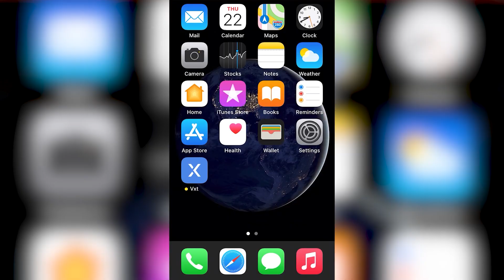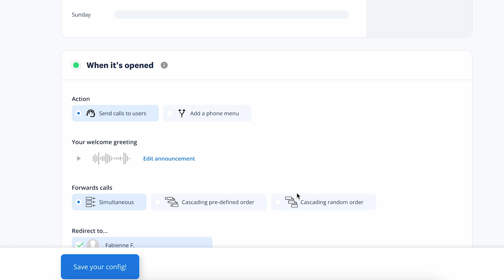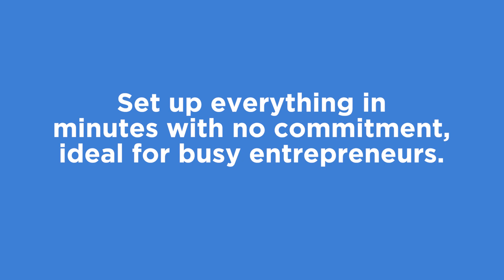Call Forwarding: How to Set It Up Easily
📞📞📞 Unlock the power of call forwarding in this insightful video! Learn how this feature can transform your communication game, whether you're on the move or managing a business.

Discover the ease of setting up call forwarding on your personal smartphone and explore its business potential with custom rules.

00:19 What is Call Forwarding?
00:48 Call Forwarding For Personal Use
01:08 Call Forwarding For Business
02:09 The Best Call Forwarding Systems For Businesses

🚀 Ready to elevate your call forwarding? Dive into Quicktalk, the modern solution for small businesses, offering company numbers, flexible hours, and smooth call distribution. Check out the link below and optimize your communication today!